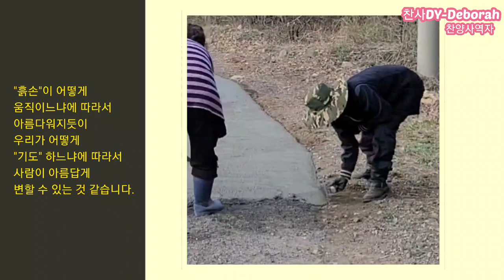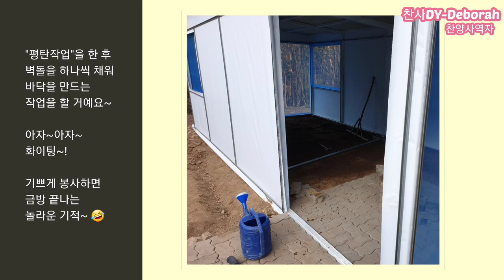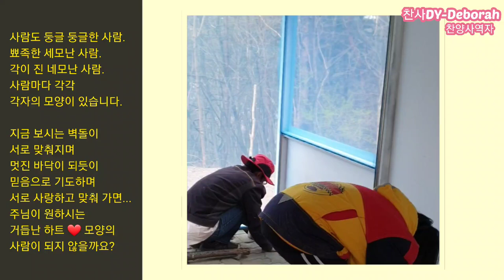야핏 // 체험 삶의 현장 | 봉사 | 나도 할 수 있어 | BGM - 자작곡찬양#37 "주님 나라 군사들아"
샬롬~!
이 영상은 지방에 있는 교회에 봉사하러 갔었던 영상입니다.
한 번도 사용하지 않았던 네기, 곡괭이, 미장용 흙손,
호미, 낫, 도배와 장판까지 ~
정말 힘들었지만 보람되었던 봉사였습니다.
시골 목회가 많이 힘든 것을 느꼈습니다.
3개월 동안 봉사하러 갔었던 영상 중 일부를 편집해서 올립니다.

- 미장용 흙손 -

“흙손”이 어떻게 움직이느냐에 따라서 아름다워지듯이
우리가 어떻게 “기도”하느냐에 따라서
사람이 아름답게 변할 수 있는 것 같습니다.

- 농기구 : 네기 -

농기구인 “네기”로 땅을 개간하듯이
“믿음”으로 마음의 밭을 개간하여
하나님께서 원하시는 “영혼의 땅”으로...
합당한 채소(은사)를 내어
복을 받는 한 해 되시기를 기원합니다.

- 벽돌로 바닥 작업 -

사람도 둥글 둥글한 사람.
뾰족한 세모난 사람.
각이 진 네모난 사람.
사람마다 각각 각자의 모양이 있습니다.

지금 보시는 벽돌이 서로 맞춰지며 멋진 바닥이 되듯이
믿음으로 기도하며 서로 사랑하고 맞춰 가면...
주님의 원하시는 거듭난 하트❤모양의 사람이 되지 않을까요?

- 쌓인 눈 -

1분 1초전도 과거입니다.
이곳에 쌓인 눈을 싸~악 쓸어버린 것처럼
과거의 “못난 자아, 자존심, 교만, 자만, 시기, 질투, 욕심”...
모두 쓸어버리시고 하나님께서 주시는 좋은 것으로 채우셔서
은사, 능력, 축복받는~ 영적으로나 육적으로나
건강한 2022년 되시기를 기원합니다.